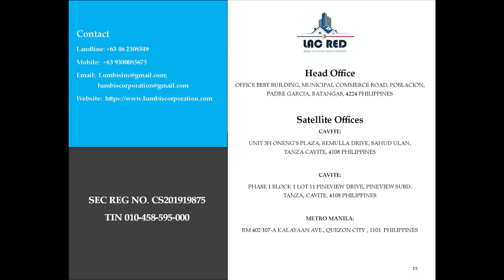54,000 SQM AGRI LAND BRGY PANTIHAN 2 MARAGONDON CAVITE | LAC RED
FOR SALE
54,000 SQM AGRI LAND BRGY.PANTIHAN 2 MARAGONDON CAVITE
Price: P1,100.00 Per Sqm
Best For: Golf Course, Subdivision, Retirement House, Eco-Tourism Parks, Memorial Parks

Also if in case the property has already been sold, we will appreciate your help in monitoring our videos and that video will be marked SOLD or will be put in private if requested by the new land owner.

Happy Selling!!!